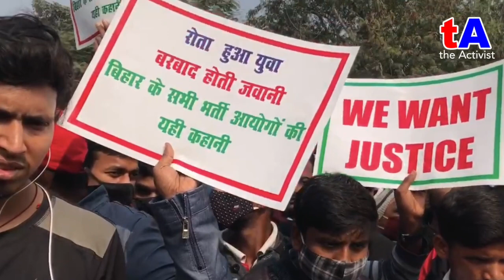रोता हुआ युवा, बर्बाद होती जवानी, बिहार के सभी भर्ती आयोगों की यही कहानी..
आरसीपी और चौधरी टैक्स दिये बिना बिहार में नौकरी नहीं होती। बिहार में परीक्षा से पहले, क्वेश्चन आउट हो जाता है.. रोता हुआ युवा, बर्बाद होती जवानी, बिहार के सभी भर्ती आयोगों की यही कहानी..